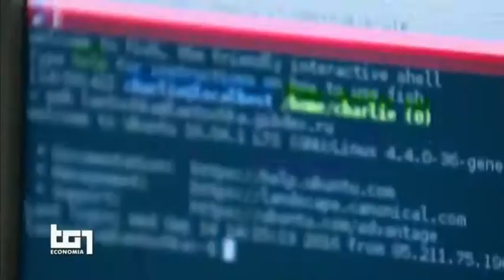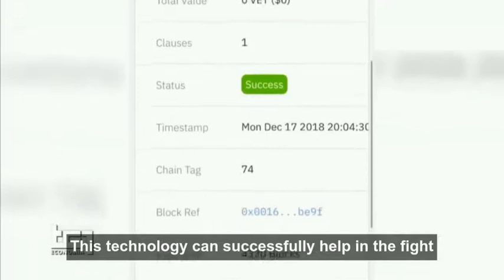MyStory™ by DNV GL and VeChain Featured on Italian TV RAI1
MyStory™ has been featured on a prime time news segment on RAI1 channel. RAI1 is the flagship television channel of Rai, followed by millions of viewers every day. DNV GL is truly paving the way for blockchain adoption in Italy.